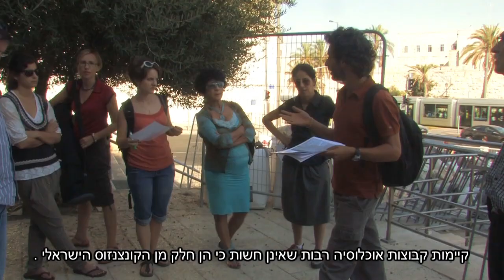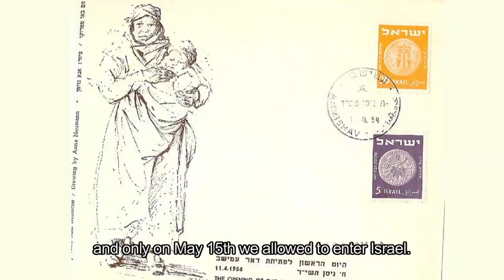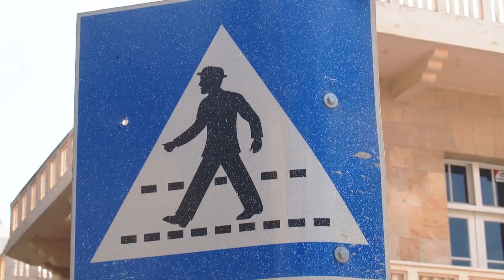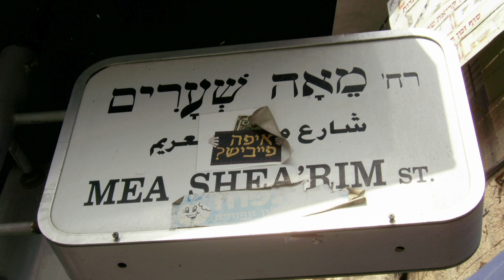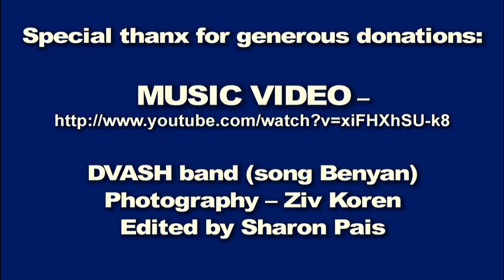Walk in Jerusalem: Social Borders in the Holy City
Jerusalem is a city full of boundaries; invisible lines surrounding us, distinguishing who is allowed in and who must stay out. Ask one to draw a map of Jerusalem, and you might expect a drawing of Jerusalem's old city walls, but the city extends much farther, and so do the cultural boundaries.